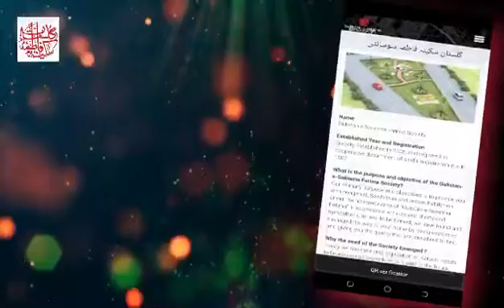Gulistan e Sakeena Fatima Society Introduces Mobile Application for Plot Verification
اسلام علیکم

معزز الاٹیز و ممبران
گلستان سکینہ فاطمہ سوسائٹی اسکیم 45

الحمداللہ سوسائٹی نے ممبران کے ڈیٹا کو جعل سازوں سے محفوظ رکھنے اور سوسائٹی کو ڈیجیٹلائز کرنے لئے باقاعدہ آن لائن موبائل 📱android اپلیکیشن متارف کروادی ہے۔

اب آپ اس اپلیکیشن کو ڈاونلوڈ ⬇️ کرکے سوسائٹی کی بنیادی معلومات ، اپڈیٹس اور پلاٹ یا ممبر شپ کی آن لائن یا کیو آر QR Code کے ذریعہ تصدیق Verification کرسکتے ہیں۔

لہذا جن ممبران نے ابھی تک اپنا ڈیٹا اپڈیٹ نہیں کروایا یا فائل ٹرانسفر نہیں کروائی وہ فوری سوسائٹی آفس سے رابط کریں اور اپنے کوائف اپڈیٹ کرواکر ڈیجیٹل ممبر شپ کارڈ Digital Membership Card حاصل کریں۔